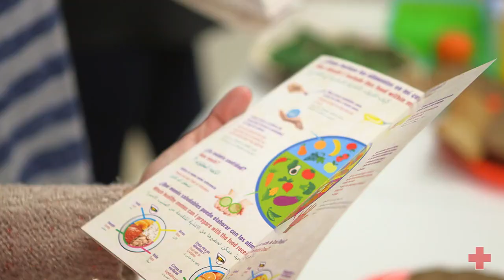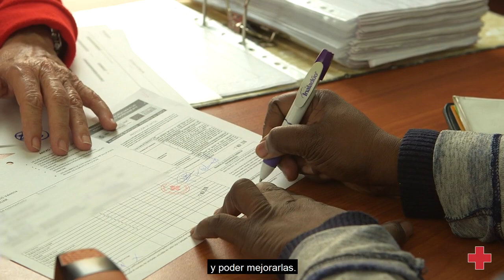Alimentación saludable para personas vulnerables | Salud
Tres de cada cuatro hogares de los atendidos por Cruz Roja en la Comunidad Valenciana sufre inseguridad alimentaria. Son algunas de las conclusiones del Estudio sobre Alimentación Saludable para Personas Vulnerables elaborado por la organización a partir de encuestas a personas en situación de vulnerabilidad. Además del análisis de datos, el vídeo recoge el testimonio de personas atendidas en Alicante, Castellón y Valencia.